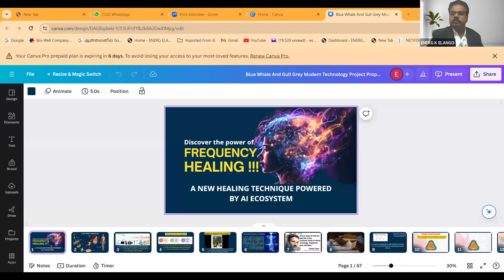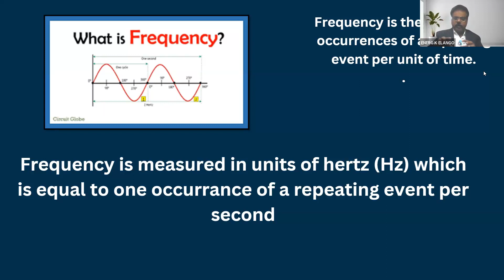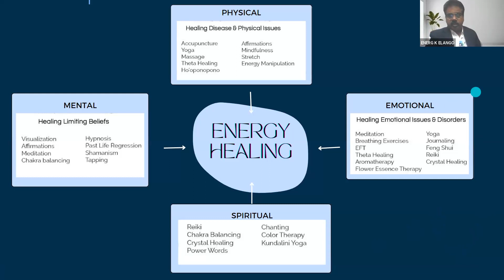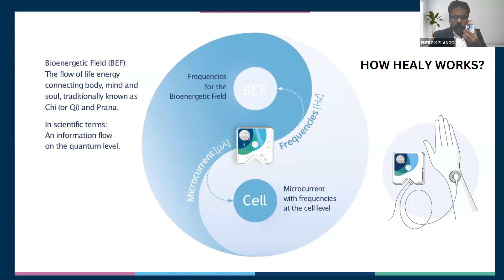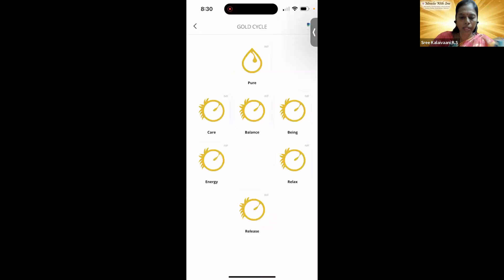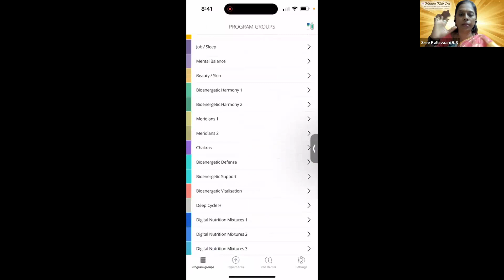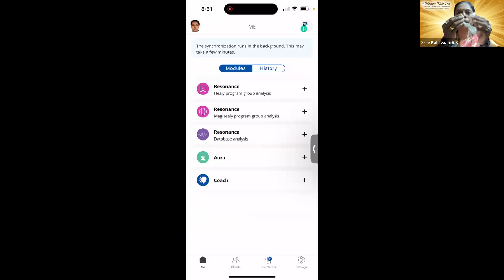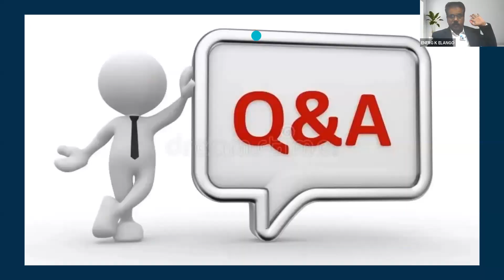A NEW HEALING TECHNIQUES POWERED BY AI ECOSYSTEM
1.Experience the Power of Frequency Healing using AI
 2,Healing our soul, mind and body
 3.Manifest our Goals
 4.Clearing sub conscious blocks
 5.Analyse the aura and chakras and heaL
 6.Regenerate body cells with micro currents and frequency
 7.Lead a disease free life with optimum health
 8.Receive Bach remedies, homeopathy, nutrition through frequency.
9.Cleanse and protect our bioenergetic field